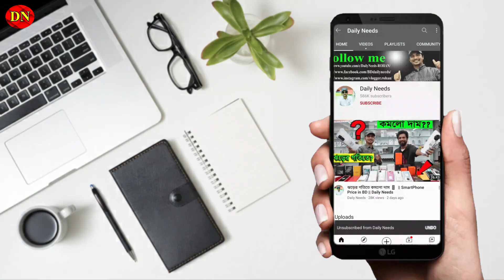ওয়াশ ডেনিম শার্ট-প্যান্টের ব্যবসা || সরাসরি ফ্যাক্টরি থেকে পাইকারি কিনুন|| Daily Needs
Factory Address: Unik Life Style
Mirpur Section-7, Purobi Cinema Hall,
Akram Tower, 2nd Floor, Dhaka - 1216

Mobile:
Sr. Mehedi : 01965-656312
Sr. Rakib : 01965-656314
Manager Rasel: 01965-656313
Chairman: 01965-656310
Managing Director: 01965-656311